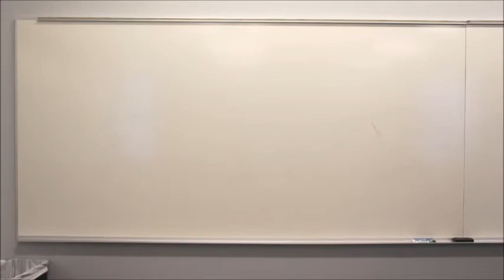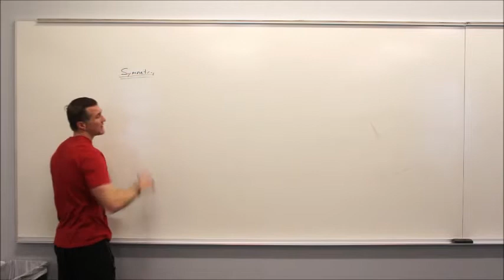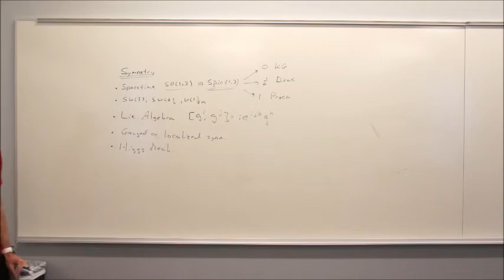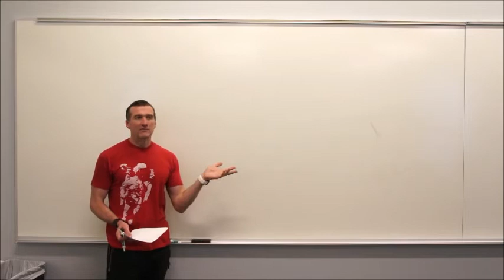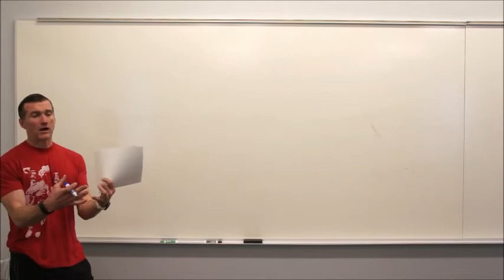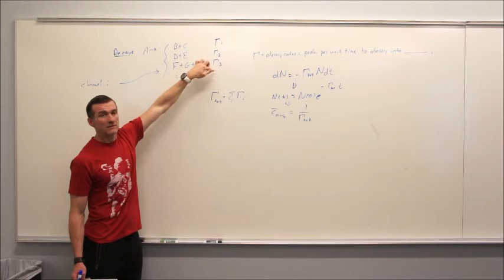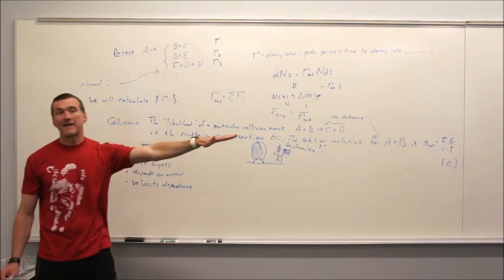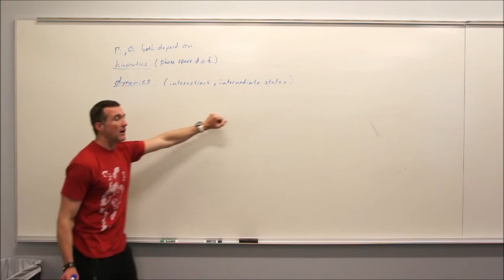Particle Physics (2018) Topic 17: A Brief Review and then on to Decays and Scattering